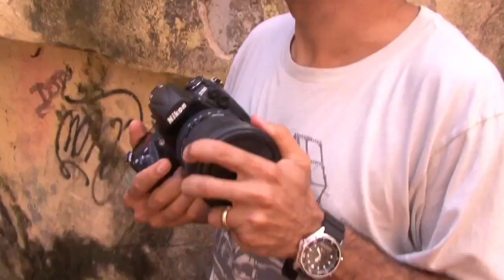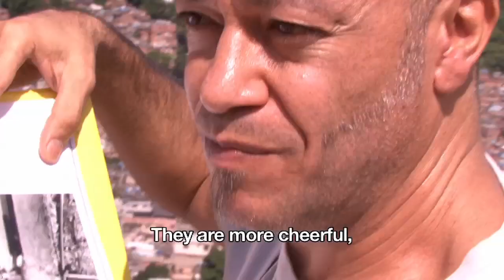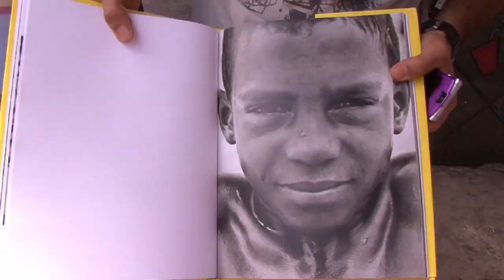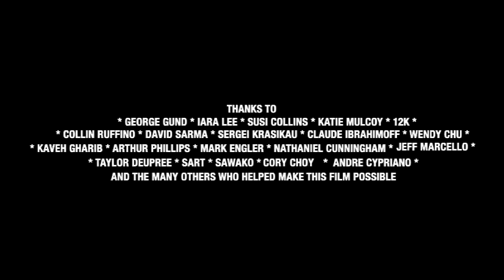Andre Cypriano: Guns & Slums Photographer (Brazil)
The sprawling slums of Brazil—known as favelas—are often portrayed as lawless havens populated by violent criminals. There are not many journalists or artists who have devoted their work to finding out what is actually happening within these marginalized spaces. Photographer Andre Cypriano is an exception. A native of Brazil, Cypriano has studied some of the world's biggest slums, including the famous Rocinha shantytown in Rio de Janeiro. Armed with only his camera, he reveals the humanity of those who have made lives amid precarious circumstances. This short film follows the photographer into the favelas and shows Cypriano's faith in the power of his medium. As the artist says, "Photography is a weapon; it's transformative. It's capable of things that real weapons cannot do."